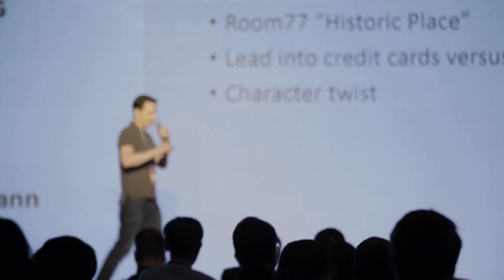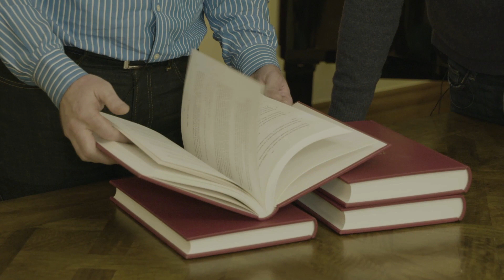Cryptopia - Bitcoin, Blockchains and the Future of the Internet - Watch on MContent now !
Cryptopia: Bitcoin, Blockchains and the Future of the Internet takes a deep dive into the crypto ecosystem and blockchain technology to discover the good, the bad and the ugly of this controversial industry, its major narratives, conflicts and the major players behind it. Can we really trust them to build this trustless cyber utopia or are their projects just as unfairly distributed and easily manipulated as our current financial systems and tech platforms?